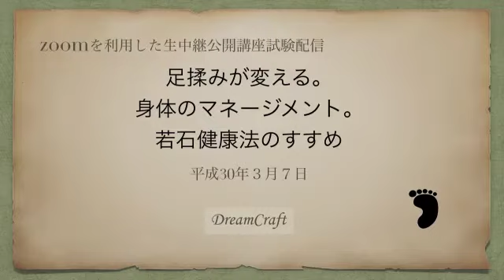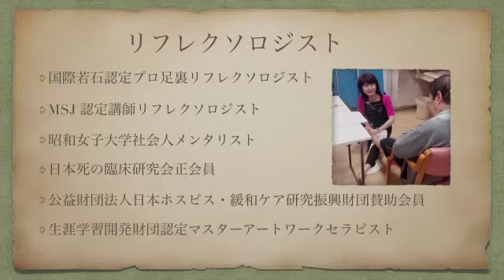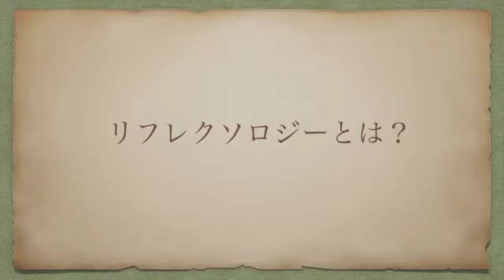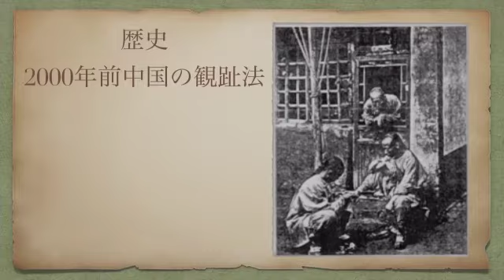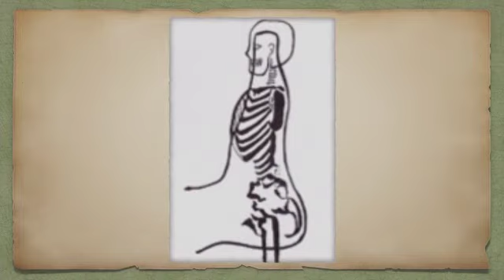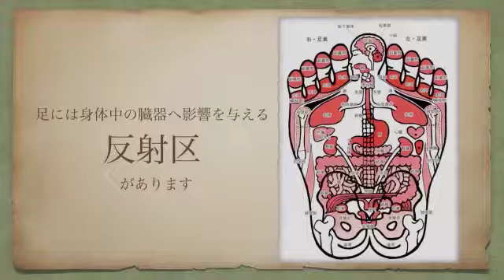【動画】zoomを利用した若石健康法 生中継公開講座（試験配信）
zoomを利用した若石健康法　生中継公開講座
足もみが変える。身体のマネージメント。
毎月第１水曜日の夜20時から、視聴者参加の生放送でお届けします。
五行説では水が木を育てると言われます。
この番組が水曜日の貴方に快適な明日木曜日を創るきっかけになればと願っています。
番組は前半に若石リフレクソロジストである、私、平田雪香が足揉みを通じて気づいた事や、活動報告をお伝えします。
後半は足揉みの実技をテーマを決めて質問を受けながら実習していただきたいと思います。